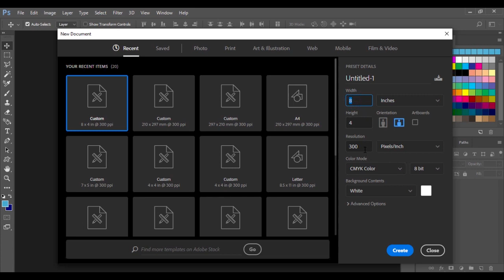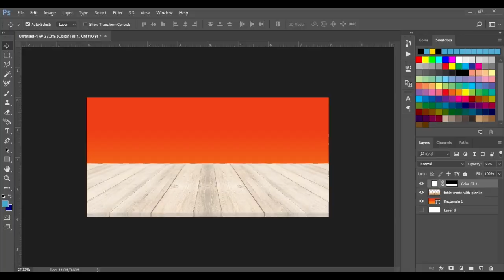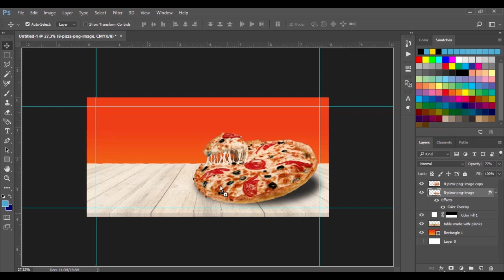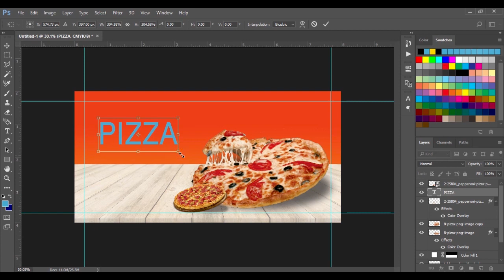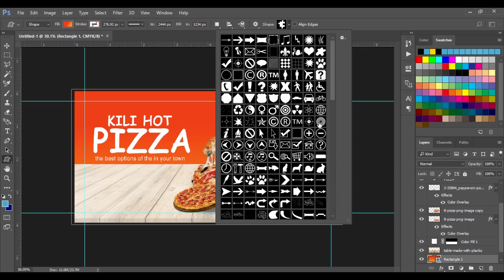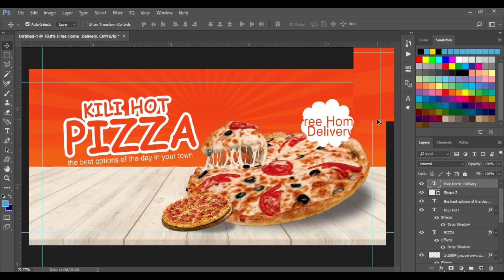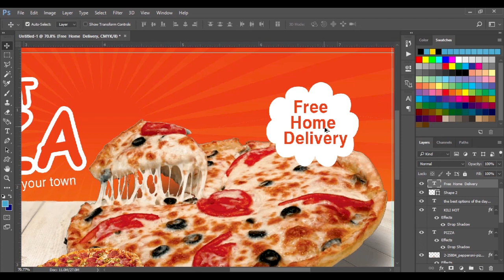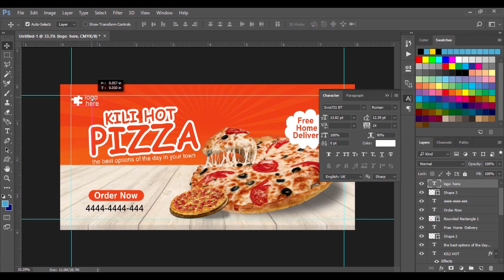PHOTOSHOP: HOW TO DESIGN A PIZZA BANNER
This video explained in details how to create a minimalist Pizza Banner.
Every step of the design process matters, so chill and have fun learning and designing.